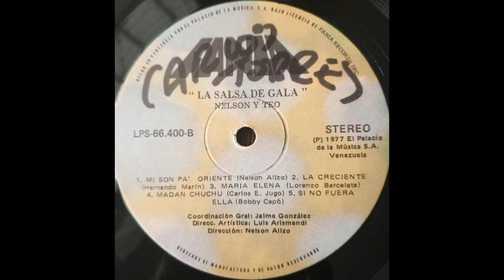Nelson y Teo / Mi Son Pa' Oriente